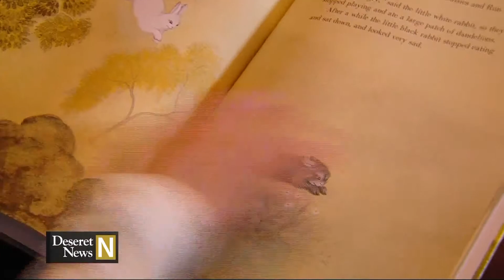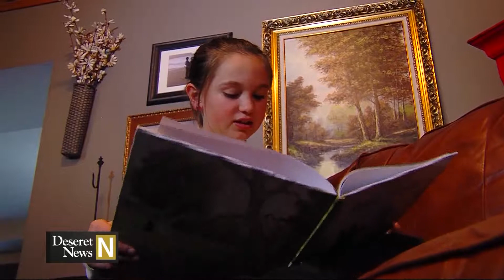Deseret News National Edition: Jan. 16, 2015 - Segment 6